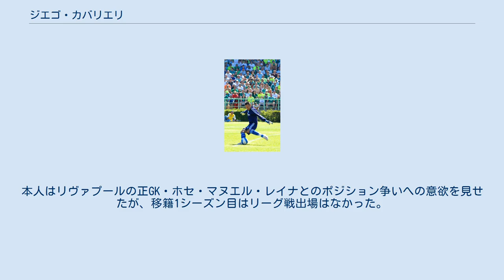ジエゴ・カバリエリ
ジエゴ・カバリエリ (Diego Cavalieri, 1982年12月1日 - ) は、ブラジル・サンパウロ出身のサッカー選手。
ボタフォゴFR所属。
 2001年からSEパルメイラスのユースチームに所属し、2002年にトップチームデビューを果たす。
 2008年の夏期移籍期間には、所属チーム・パルメイラスに放出の意向もあり、欧州のクラブへ移籍すると見られていた。
バレンシアCFがオファーを出したとの報道もあったが、7月11日にリヴァプールFCへの移籍が決定した。
契約は2012年までの4年間で、移籍金は不明。
イタリアのパスポートも所持しているため、外国人選手枠には入らないというメリットもある。
本人はリヴァプールの正GK・ホセ・マヌエル・レイナとのポジション争いへの意欲を見せたが、移籍1シーズン目はリーグ戦出場はなかった。
 2010年8月23日にイタリアのACチェゼーナに移籍することが決定した。
だがリーグ戦の出場が1試合もないまま、2010年12月に母国ブラジルのフルミネンセFCへ移籍した。
2017年シーズン終了後にフルミネンセFCを退団した。
 2018年3月2日、クリスタル・パレスFCとシーズン終了までの契約を締結した。
 母国ブラジルではトップクラスのゴールキーパーと評される。
 2012年11月13日、スーペルクラシコ・デ・ラス・アメリカスに向けてマノ・メネーゼス監督に招集されブラジル代表としてデビューした。